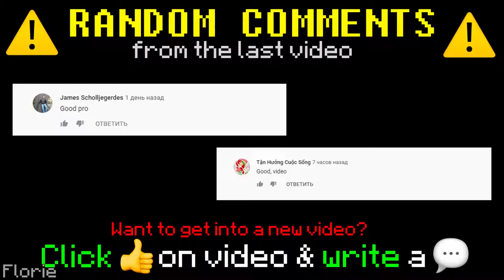ZOMBIES VS VILLAGERS IN MINECRAFT - WHO IS STRONGER? | MINECRAFT BATTLE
In this video you will see the battle between the inhabitants and the zombies in minecraft. If you want to know who won then be sure to watch the video to the end)

minecraft, minecraft battle, minecraft vs, battle in minecraft